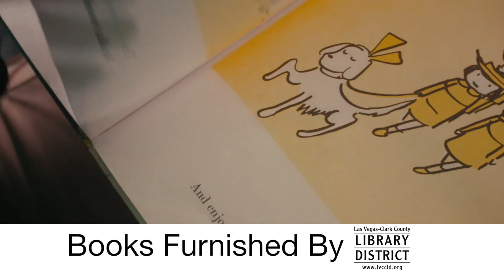NEVADA READING WEEK: Beth Fisher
Good Morning Las Vegas anchor Beth Fisher talks about books during Nevada Reading Week.